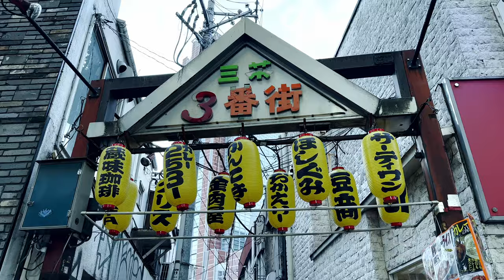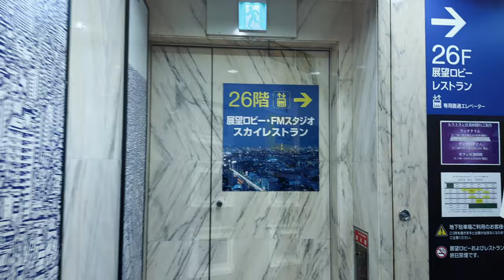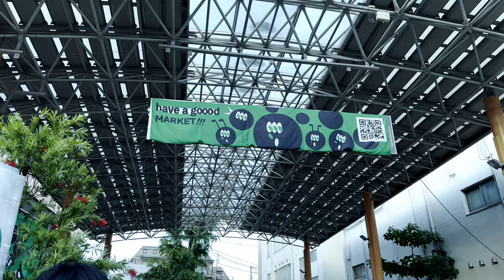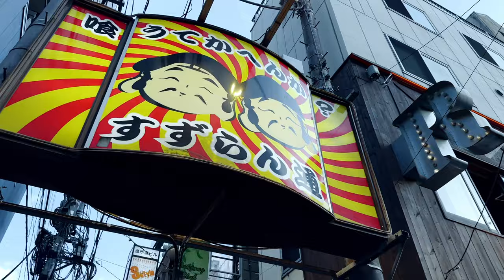Sangenjaya walking tour, 4K HDR Japan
📍 🇯🇵 Tokyo,  Sangenjaya

I wandered around Sangenjaya, a very popular area in Setagaya.

00:00 | Introduce, Sangenjaya
00:45 | Starting from Sangenjaya Station on Tokyu Setagaya Line
01:44 | Entrance to Carrot Tower
03:00 | Entrance to Carrot Tower
03:31 | Elevator at Carrot Tower
03:58 | Carrot Tower Observation Lobby
04:46 | Town of Setagaya
09:39 | Back on the ground
10:29 | Start wandering the streets of Sangenjaya
13:48 | Sangenjaya Greenway
17:11 | Sangenjaya Fureai Plaza Event
19:40 | Entrance in front of Seiyu on Suzuran Dori
21:02 | Entrance in front of police box on Suzuran Dori
21:48 | Route 245 and Metropolitan Expressway
23:44 | Sangenjaya Photo Spot
25:47 | Shopping district
34:40 | Triangular zone
35:44 | Further into the triangle
40:09 | Nostalgic scenery